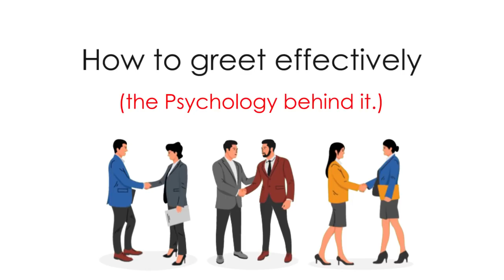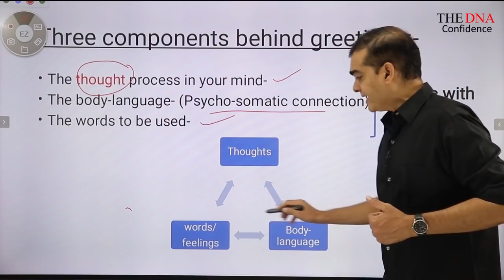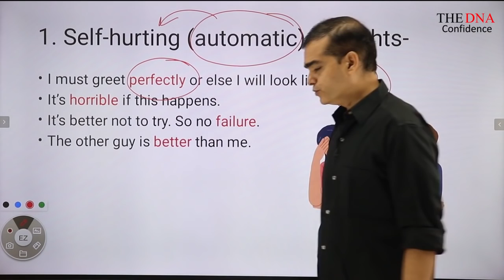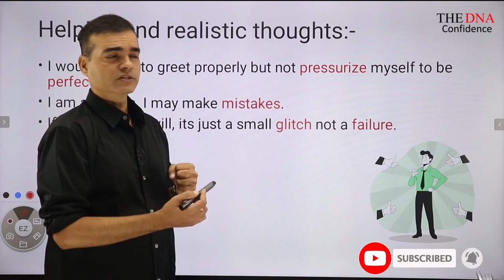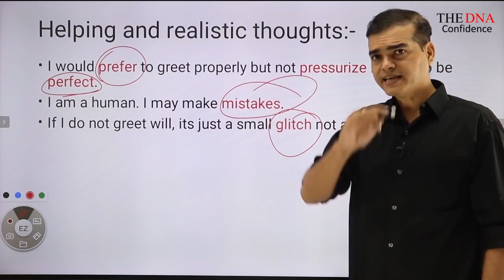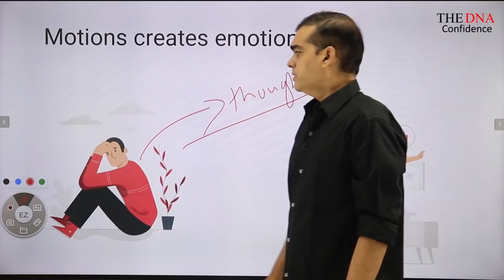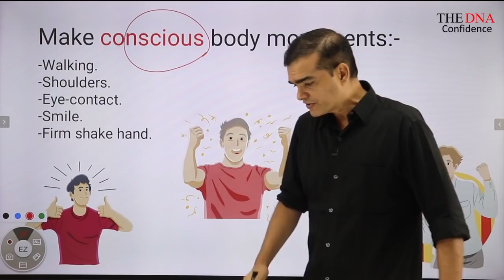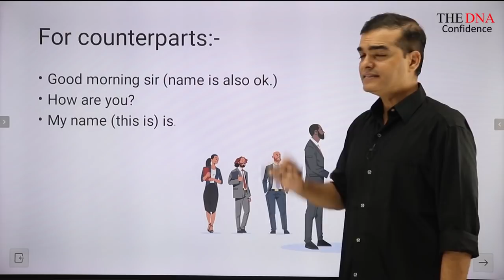Greetings in English-the complete guide. | by Dr. Sandeep Patil.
Greetings creates the first impression about you.
In this video I have told about the Psychology behind greetings and the best technique to be used.
I am sure this will help you when you greet someone important.

Good books for developing communication skills-

1)How to Talk to Anyone: 92 Little Tricks for Big Success in Relationships

2)How to Talk to Anyone, Anytime, Anywhere: The Secrets of Good Communication

3) Decoding Communication: A Complete Handbook for Effective Communication

Gears used :-

1) Head set:-
Sennheiser PC 8 USB On-Ear Stereo Headset.

2) Lighting:-Neewer 2 Packs Professional Metal Bi-Color Dimmable 660 LED Video Light for Studio

3)Recording device:-Focusrite Scarlett 2i2 (3rd Gen) USB Audio Interface with Pro Tools.

4)Recording interface:-Rode NT1A Anniversary Vocal Condenser Microphone Package

5)Camera lens:-Canon EF50MM F/1.8 STM Lens for Canon DSLR Cameras

6)Camera:-Canon EOS 80D 24.2MP Digital SLR.

7)Laptop used:-HP 15 (2021) Thin & Light 11th Gen Core.

8) Background:-SHOOTVILLA Studio Backdrop Background.

9)Simpex Tripod VCT 880 Plus with Bag for DSLR Camera